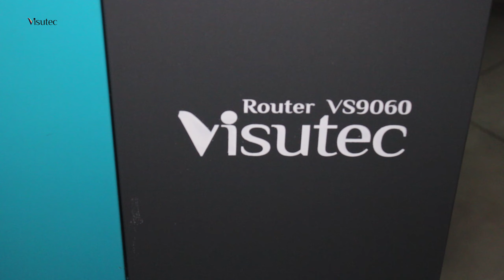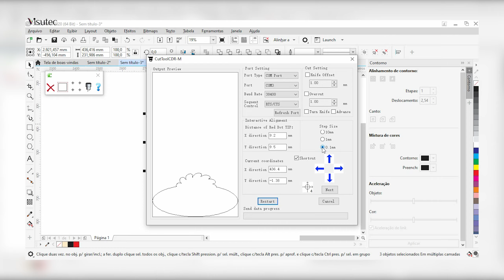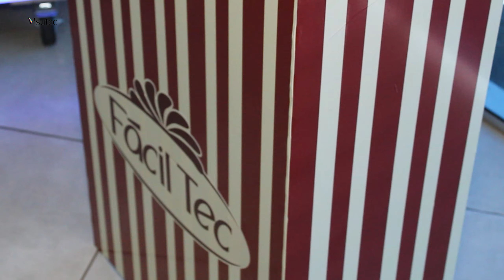Visutec | VS9060/S1800/V740C | Como fazer uma mesa para sua pipoqueira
_________________________________________________________________________________________________________________________________________________________________________________________________________ Neste vídeo mostramos como fazer uma mesa para sua pipoqueira, foi utilizado a Router VS9060, Plotter de Impressão S1800 e a Plotter de Recorte V740C. Aperte o play e confira!

Disponibilizamos 3 projetos para você! Clique aqui e confira